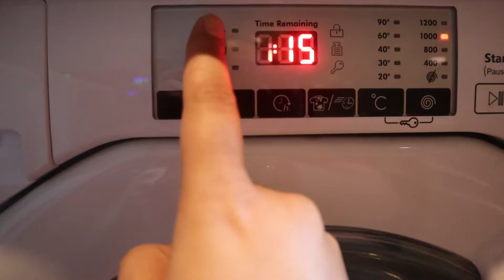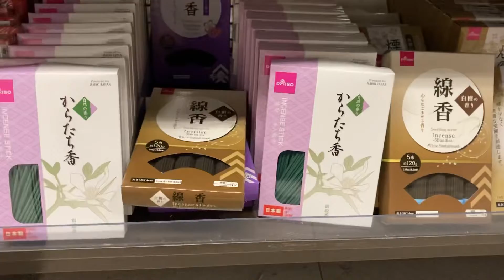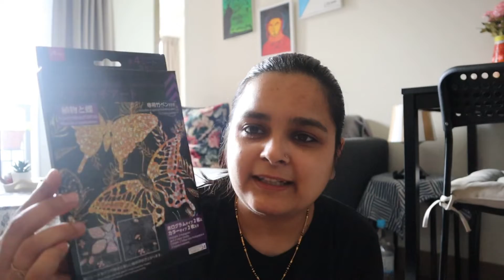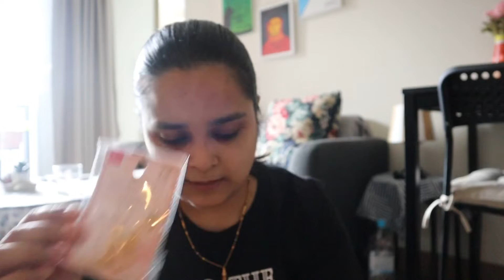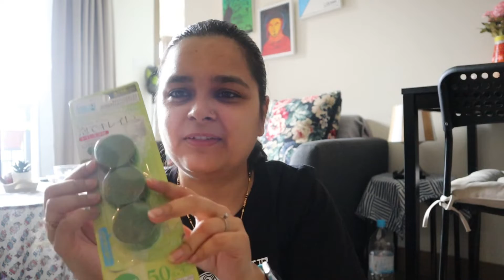A random day in my life l Shopping for home decor l Cooked white Chinese Karelia sabzi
Today I have shared a random day in my life. J also looked white Karelia recipe here in Hong Kong.Hope you will all like it.